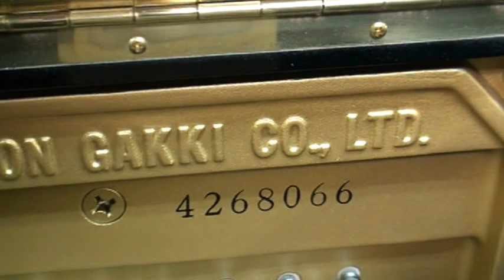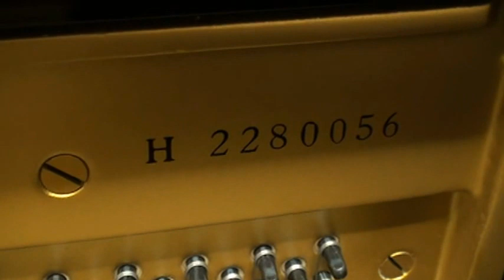ヤマハUX１.U1A.U1Hの3台比較 ぴあの屋ドットコム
ピアノの音色を比較してみると、動画であっても結構違いが分かります。